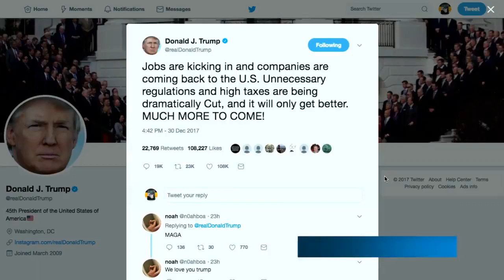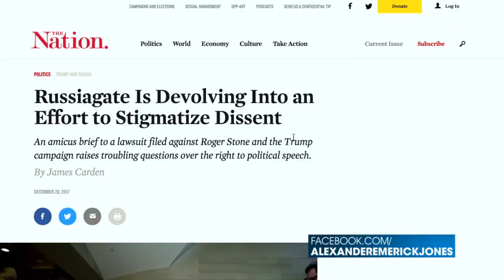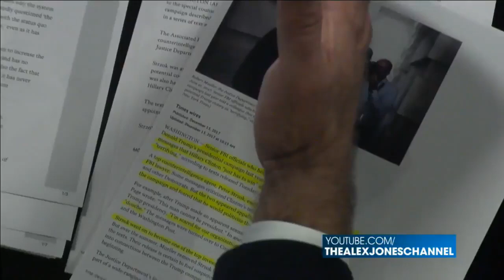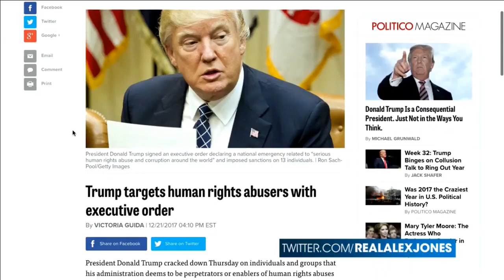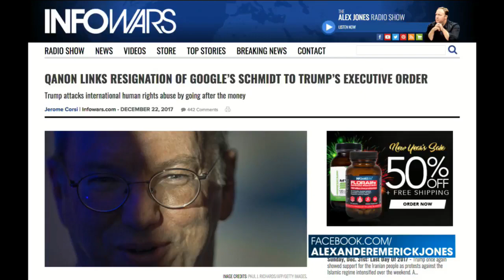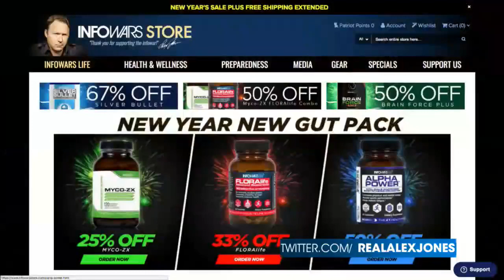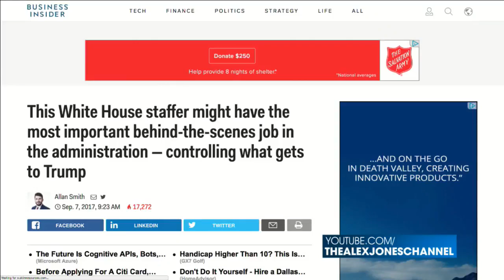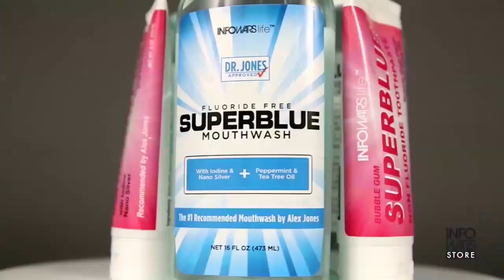Trump Has Declared Martial Law MSM’s Total Blackout On Developments